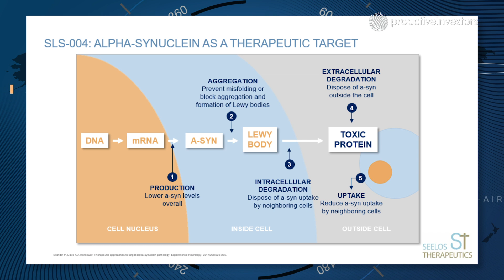Seelos Therapeutics acquires gene therapy program license to treat Parkinson's Disease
Seelos Therapeutics Inc (NASDAQ: SEEL) CEO Dr. Raj Mehra tells Proactive Investors the clinical-stage biopharma has acquired the exclusive worldwide licensing of a gene therapy program from Duke University.

Seelos head of R&D Dr. Tim Whitaker and Dr. Jeffrey Kordower of Rush University Medical Center are working together to move the program forward.